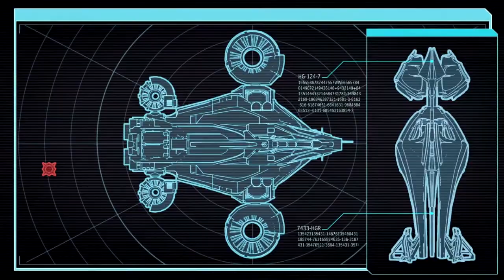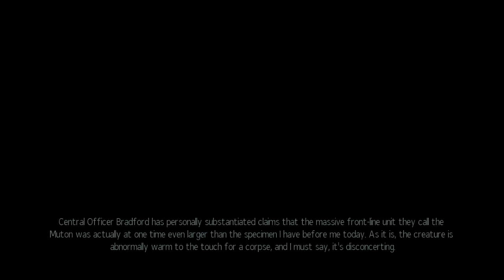Xcom 2 - Gameplay 2-9